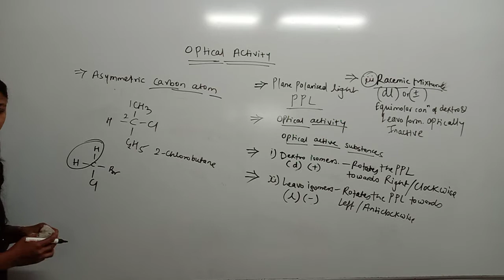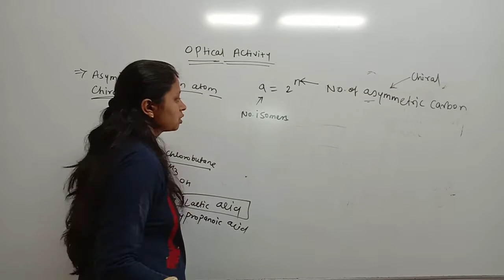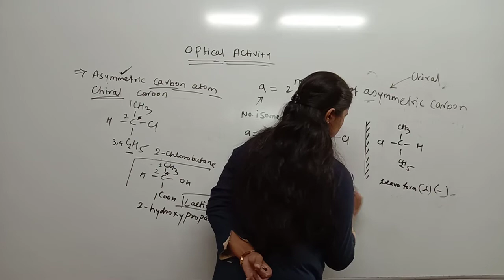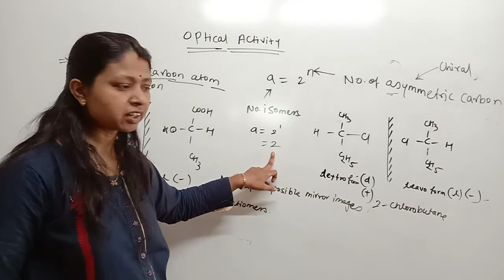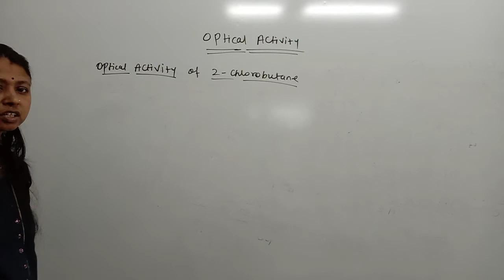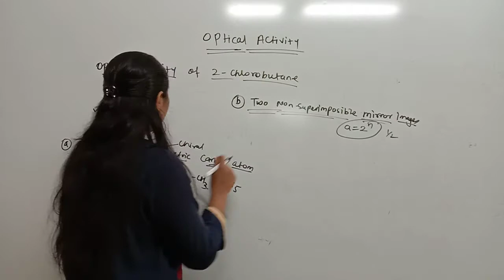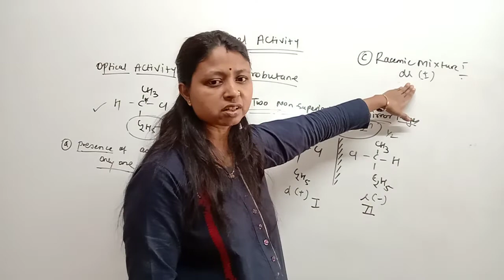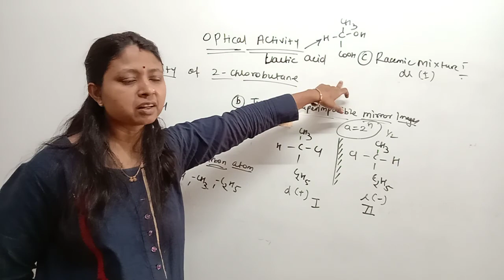EduCraft ,Narendra Nagar, Nagpur ( L-10b) Chemistry: Halogen Derivatives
Chemistry: Halogen Derivatives